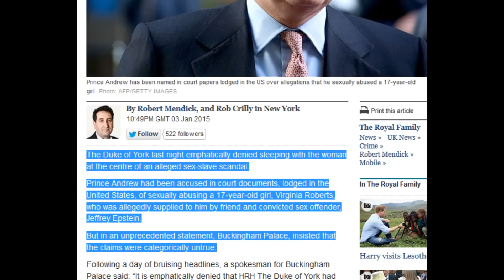Prince Andrew & Buckingham Palace Deny He Abused Sex Slave – Means It’s Probably True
So Prince Andrew and Buckingham Palace categorically deny that Prince Andrew had sex with this sex slave girl. In my opinion, that means it’s probably true. They want to close this story down.

But every week there seems to be new stories of children being abused... When will we pick up the pitch folks?